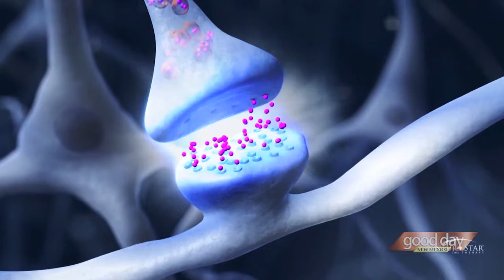Sage Neuroscience Center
Casey is chatting with Dr. Reuben Sutter, Klarissa Elwell and  Sam Heames about the services Sage Neuroscience Center provides.